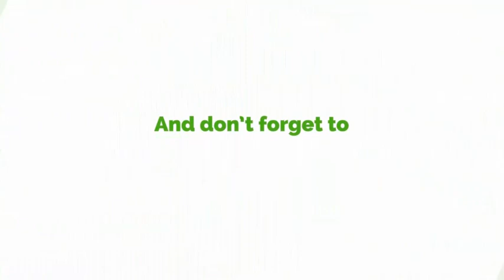Minority Voting For Majority's Ministers Is A Normal Practice - Kojo Oppong Nkrumah